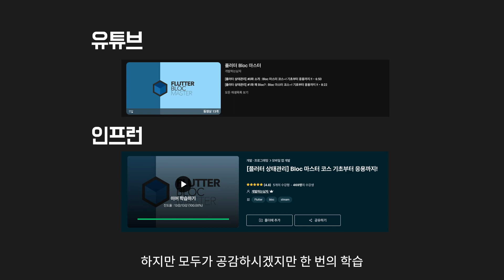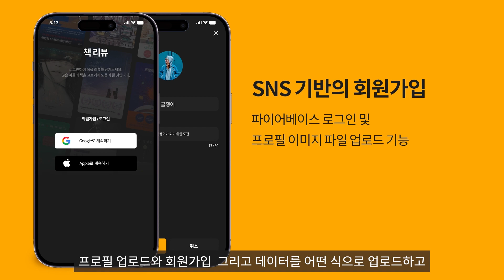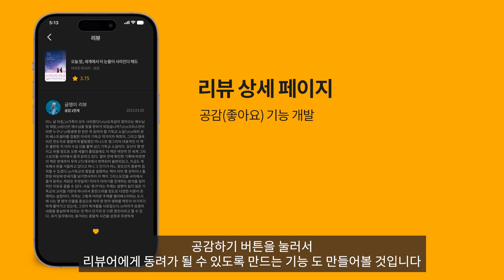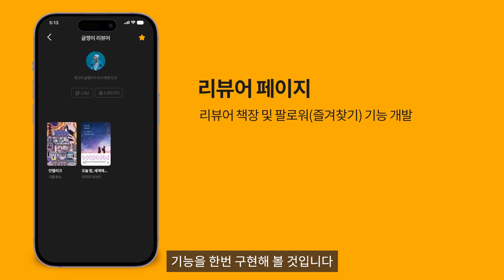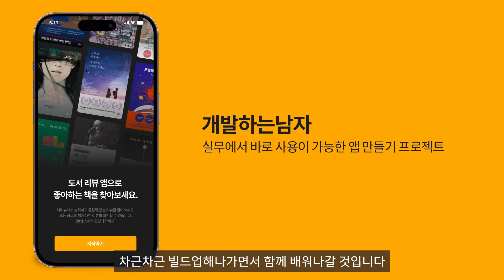[Bloc 실전 응용편] 책 리뷰 앱 만들기 강의 소개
안녕하세요 개발하는남자 개남입니다.

플러터를 1.x 버전부터 사용하여 실무에서 일해온지 4년...
처음으로 유료 강의를 만들게 되었습니다.
이전 시리즈였던 Bloc 상태관리를 심화로 적용해보면서 실무에서 사용될만한 기능들을 추가하여 강의로 만들었습니다.

7월 21일까지 30% 할인을 진행중에 있으니 필요하신 분들이라면 할인을 진행할때
수강을 해보심을 추천 드립니다 ^^